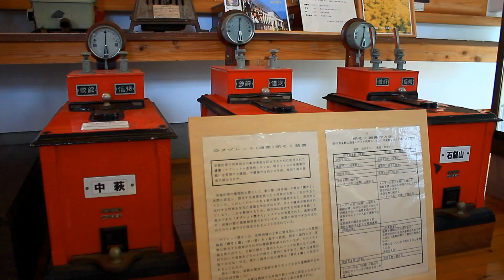愛媛県 鉄道歴史パ－ク in SAIJO 四国鉄道文化館 PV【Full HD】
愛媛県伊予西条に在る『鉄道歴史パーク in SAIJO』内の四国鉄道文化館を紹介している動画です。

四国鉄道文化館は愛媛県の西条市(JR四国 伊予西条駅横)に在り、四国で活躍していたDF50やキハ65等の車両を展示保存しています。又、鉄道部品や実際に四国で使用していたタブレット発行機、そしてHOゲージ(1/80スケールの鉄道模型)のジオラマ等、鉄道の歴史と文化を学べる施設です。

この度、当方が手掛けた鉄道動画を館内にて放映予定です。
内容等は行ってからの御楽しみと言う事にさせて頂きます。又、不定期で更新して行きますので御期待ください。